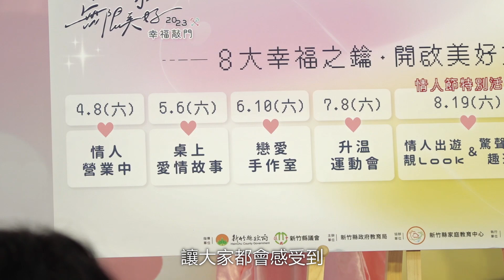2023成家活動開跑 楊文科邀單身男女「幸福敲門」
新竹縣政府大受好評、場場報名秒殺的青年成家系列活動，再度舉辦囉！新竹縣長楊文科今（14日）在宣傳記者會上宣布，今年將延續去年的主軸，推出「幸福敲門」浪漫主題，藉由8場活動幫助單身青年男女認識新朋友，開啟幸福大門。